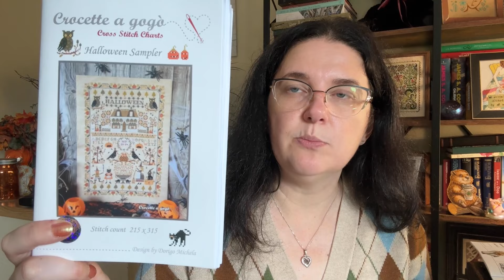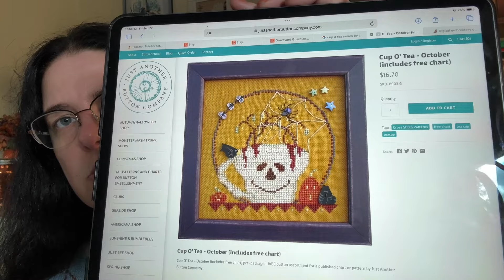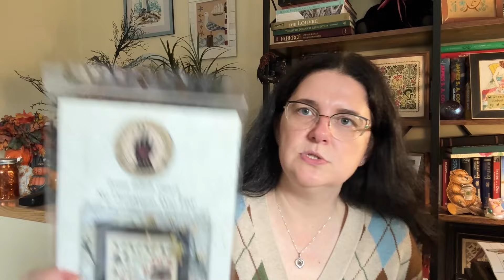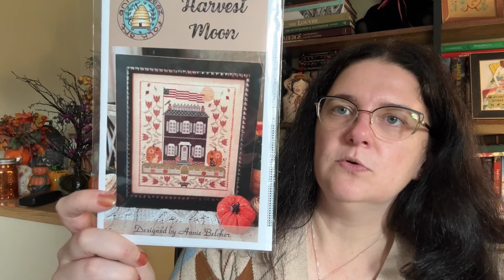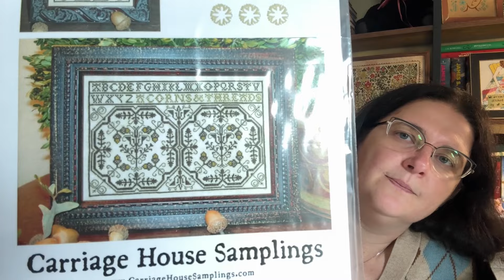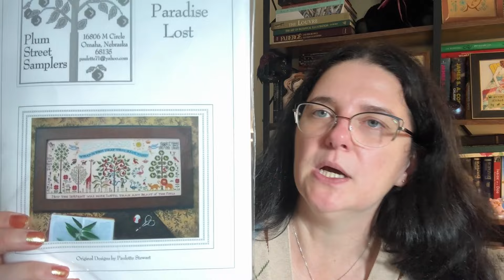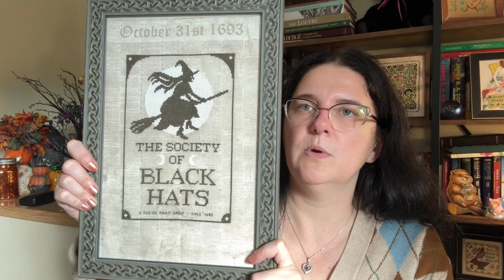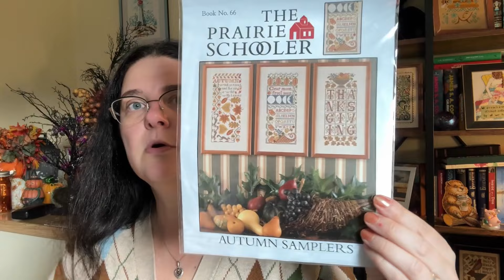September WIP update and finishes. Previous Autumn and Halloween FFOs. WARNING! Excessive haul!